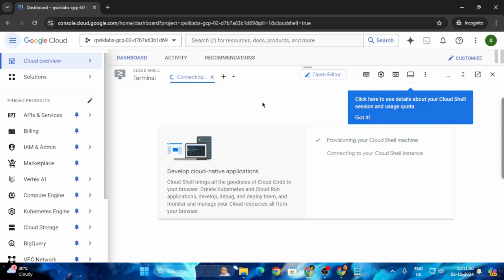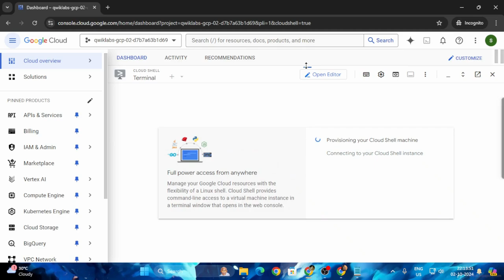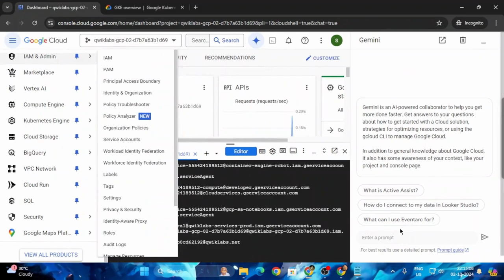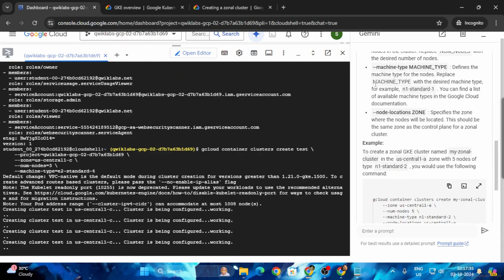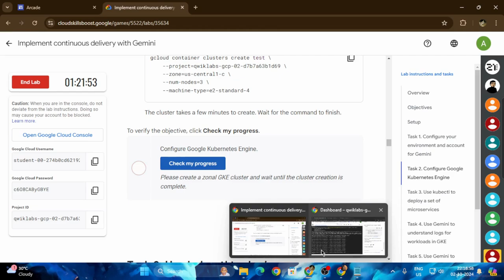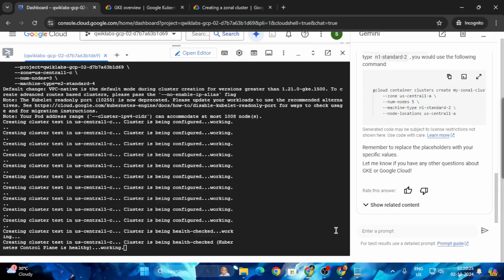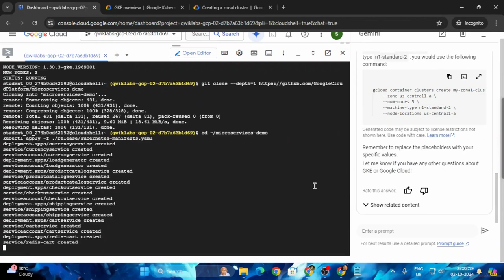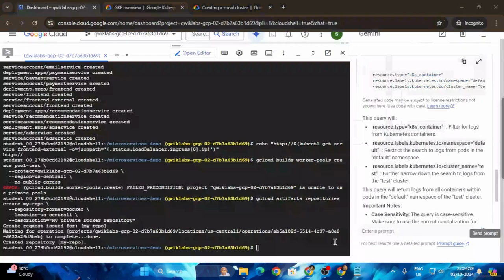Implement continuous delivery with Gemini | Arcade 2024